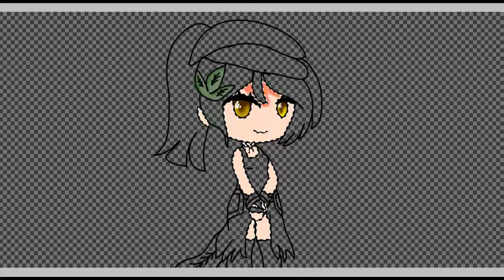Me IRL Speedpaint